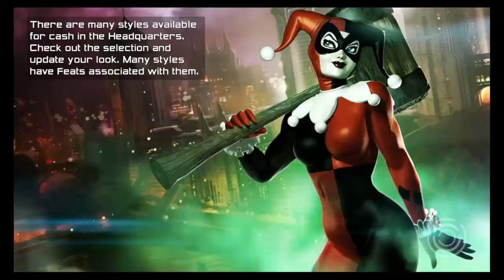DC Universe Online GU42 TD Rage Burn